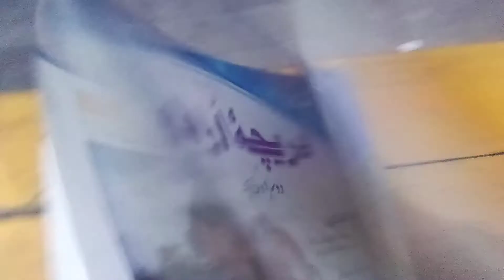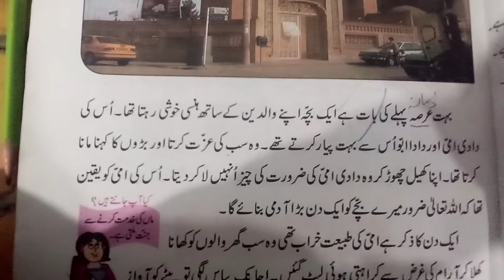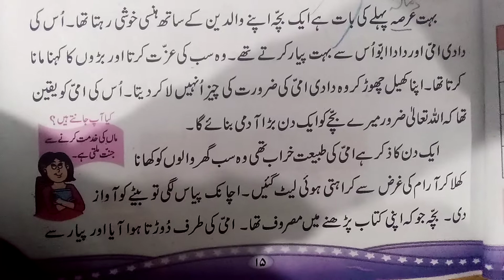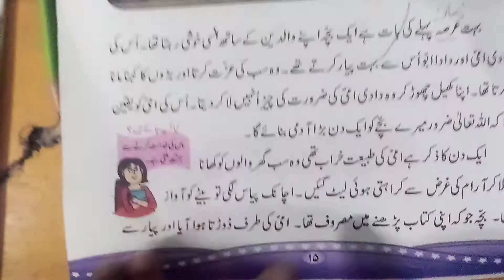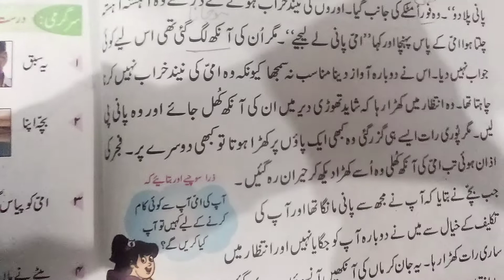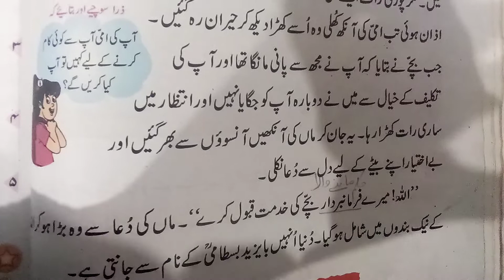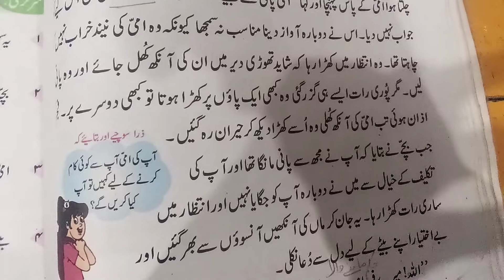Dareecha urdu book 2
Chap Maa ki khidmat  explanation